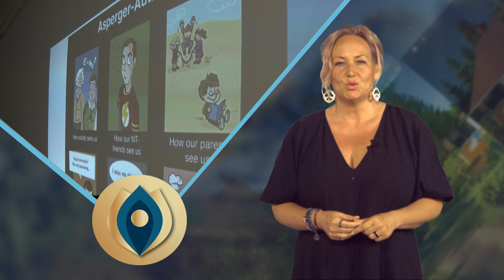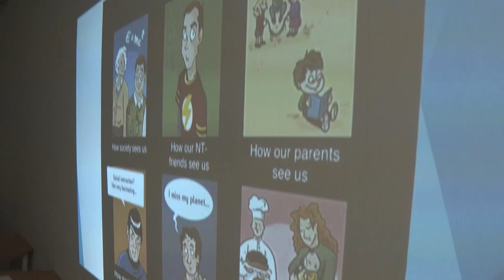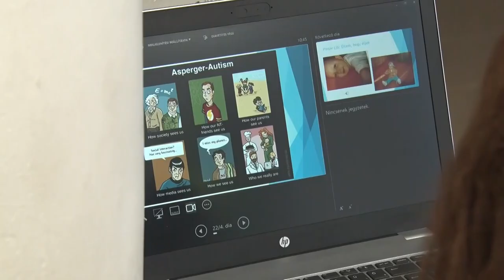Dombóvári magazin 20240618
Dombóvári magazin

Évzárót tartott a Dombóvári Focisuli Egyesület
Múzeumok Éjszakája – Dombóvár
Diáknap az Apáczaiban – interaktív programokkal és előadásokkal várták a tanulókat Dombóváron
Regionális szívklub találkozó - a harminc éves Dombóvári Szívklub Egyesület szervezésében